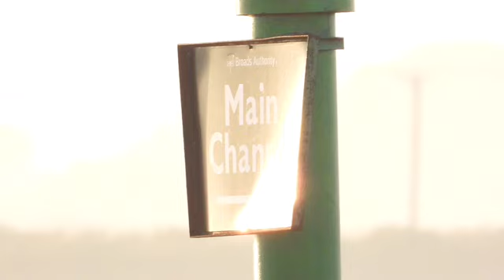Gorleston Beach and Breydon Water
2nd time uploading as I missed some editing first time around ! Oops

In the first sentence I say I’m filming sunrise 🙄... of course it’s sunset ! Then later, I forget I’m filming and start chatting about seaweed  and then get the giggles ! . Sorry.

Finally, please like this clip by giving it a thumbs up.

I’ve had lots of new subscribers recently, hello 👋🏻 and welcome to you all.